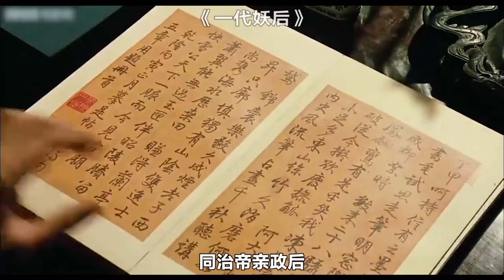劉曉慶顏值巔峰之作，劇情大膽導演敢拍，再也拍不出的經典！《一代妖后》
一代妖后的劇情簡介 · · · · · ·
　　清同治三年的1864年，假太監安得海自恃得西太后慈禧（劉曉慶）的寵愛，在朝中為所欲為，連同治皇帝（陳道明）也不放在眼中。當得知同治皇帝與宮女桂蓮（鞏俐）相好時，有心染指桂蓮的他求得慈禧恩准，以將桂蓮賜配給他“二哥”為名，想逼其與他成婚，不料桂蓮性烈寧死不從，安得海惱羞成怒，將她賣進了天橋妓院。
　　同治皇帝敢怒不敢言，私訪天橋妓院，並藉安德海南下之機，傳旨山東巡撫丁寶楨將其就地正法，與慈禧嫌隙漸深。得知同治染上梅毒後，慈禧不准皇后生育，同治含恨而死，不久，皇后自盡，東太后慈安（陳燁）也神秘駕崩。